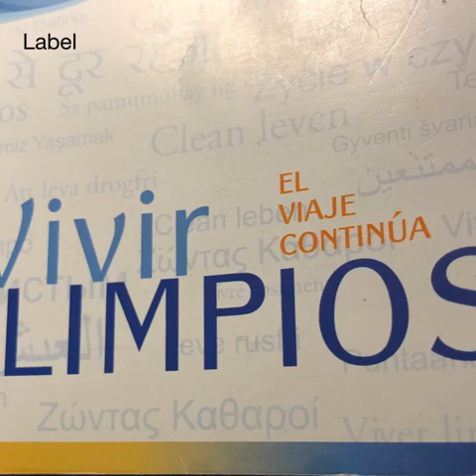Vivir limpios páginas 170 a 178 Ser padres o madres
Vivir limpios páginas 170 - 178 Ser padres o madres